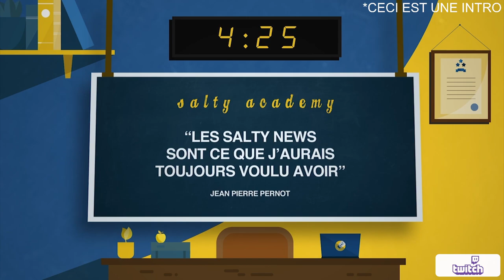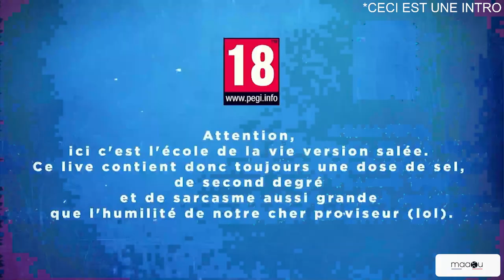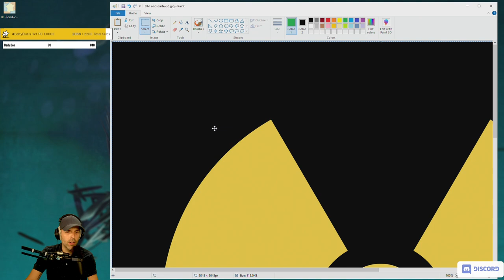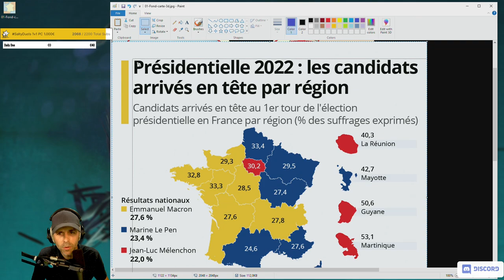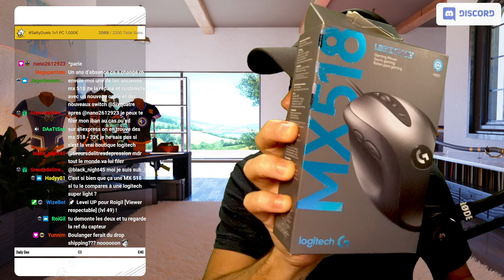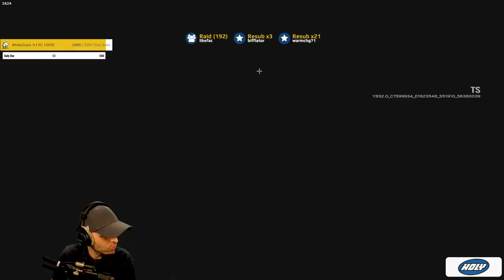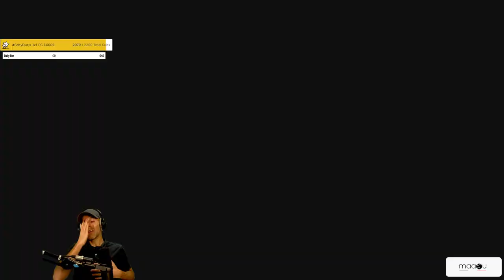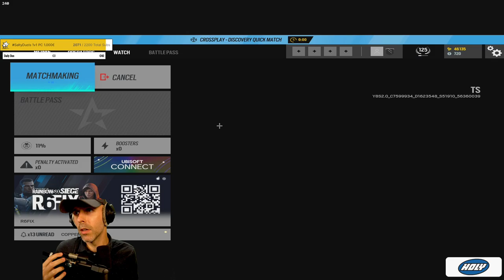VOD 🎓 Sixquatre taille le sud de la FRANCE !